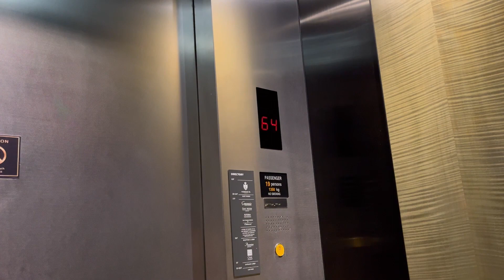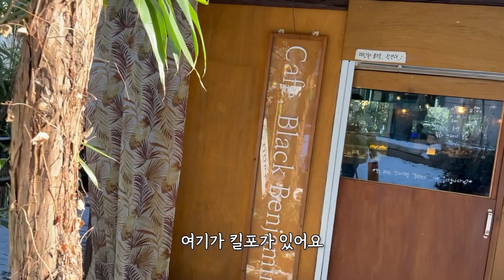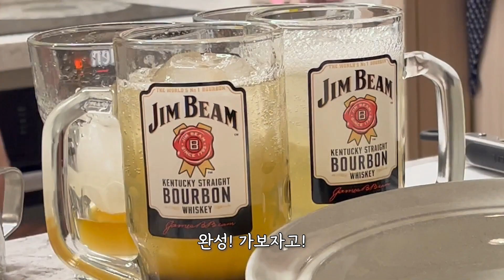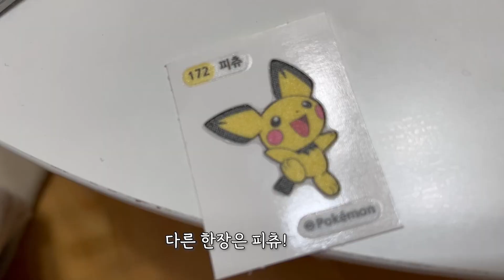생일브이로그 12월16일은 예니의 날(feat.연말파티)[송도 파노라믹65ㅣ오마카세 세츠나ㅣ블랙벤자민]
1주일동안 친구들 만나서 잼나게 놀았답니다:)
다들 따뜻한 연말되세요!